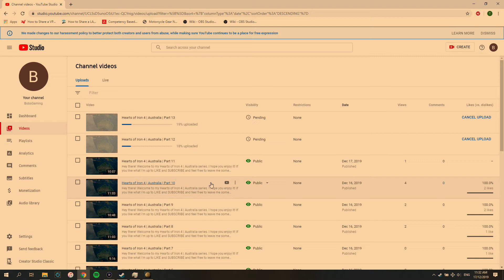Hearts of Iron 4 | Australia | Part 23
Hey there! Welcome to my Hearts of Iron 4 | Australia series.

Cheers!